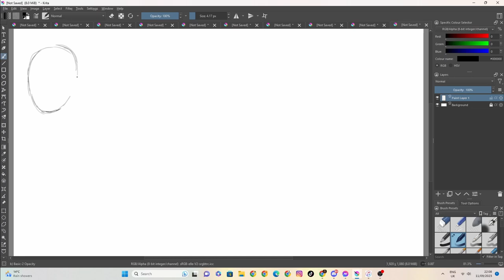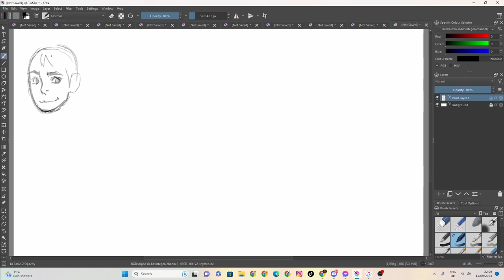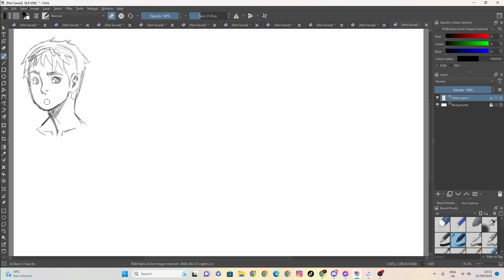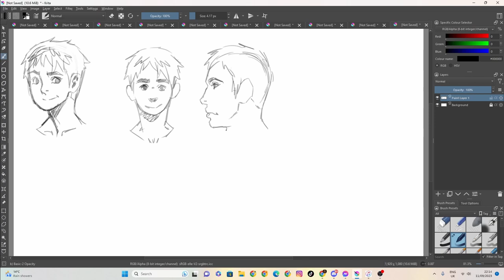sketch 114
100 likes and I’ll eat papres... ( ͡° ͜ʖ ͡°)